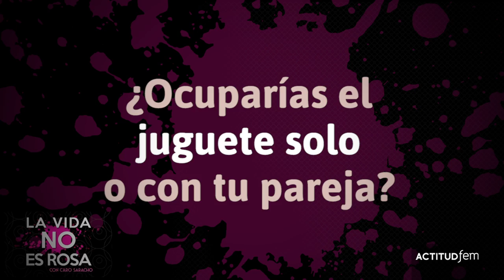Juguetes sexuales: ¿Qué tan bueno es usarlos? | ActitudFEM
Caricias, besos, deseo y excitación, todo se conjuga en un acto: el sexo. Pero, ¿qué sucede cuando no se alcanza el placer? Es aquí, donde los juguetes sexuales tienen un papel muy importante y te ayudan a tener más placer.